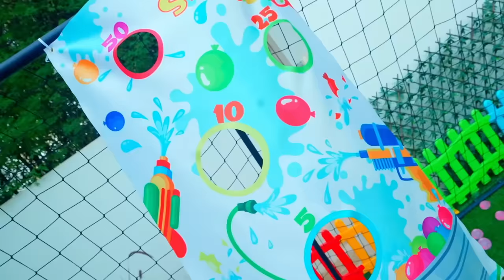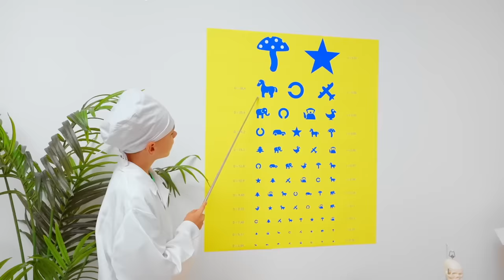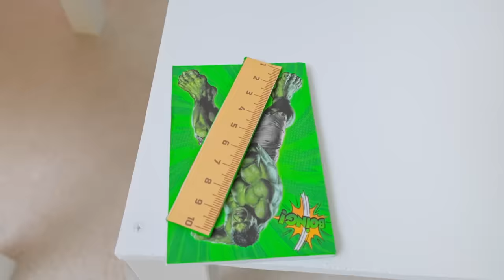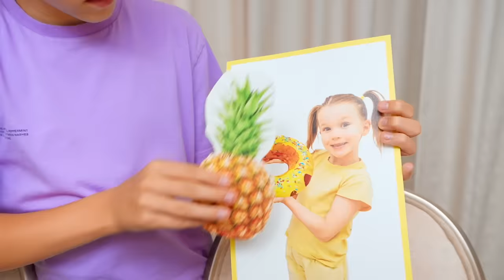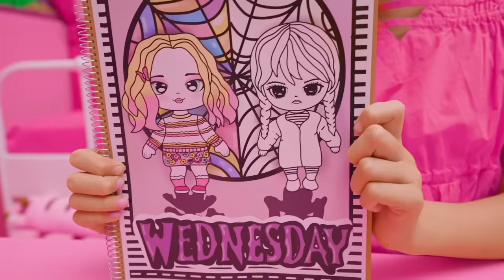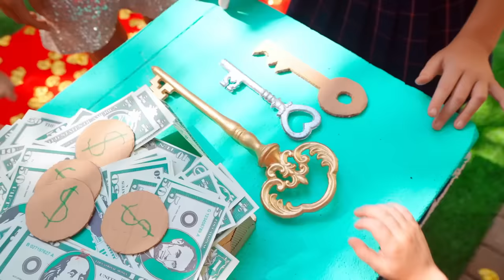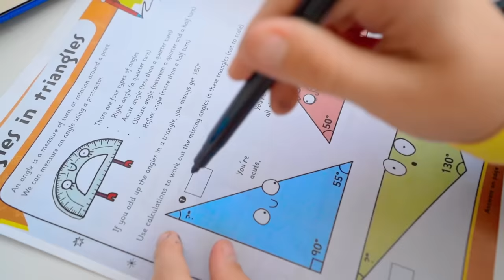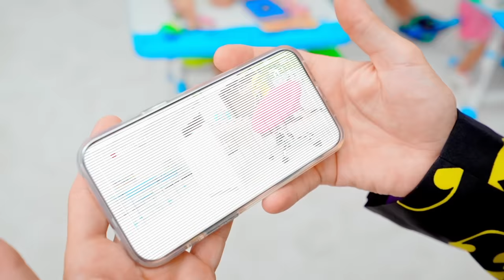Five Kids Minecraft Animation Finds Us In Real Life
A new video, "Five Kids Minecraft Animation Finds Us In Real Life"